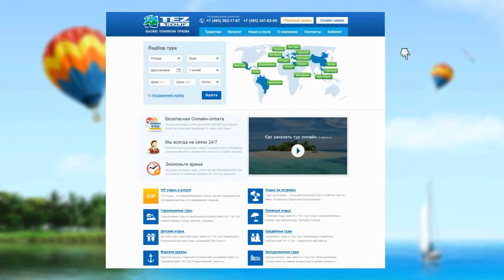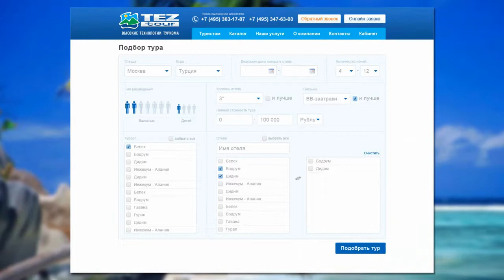Tez Online com Онлайн бронирование туров от туроператора TEZ TOUR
Международный туристический холдинг TEZ TOUR является одной из ведущих компаний в России
VIP отдых и услуги. Горнолыжные туры. Детские туры и детский отдых. Морские круизы и морские путешествия на лайнере. Туры на острова. Пляжный отдых. Свадебные туры. Экскурсионные туры.